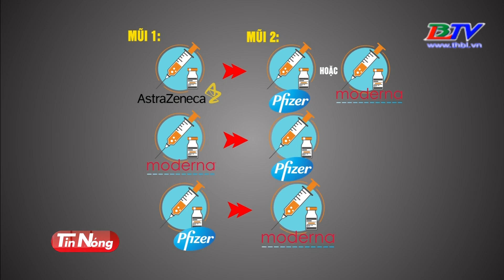Tiêm kết hợp 2 loại vaccine Covid-19 khác nhau